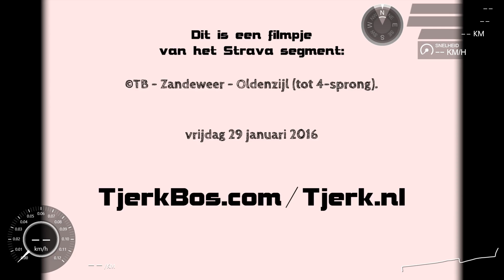©TB - Zandeweer - Oldenzijl tot 4 sprong 02.